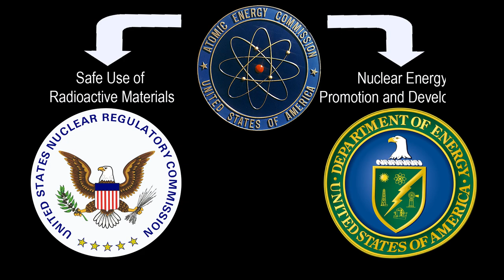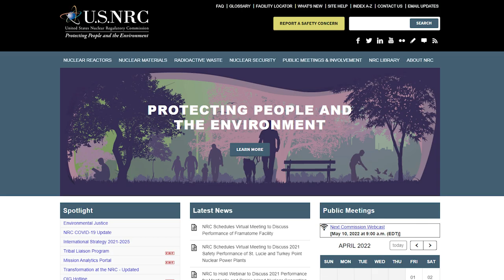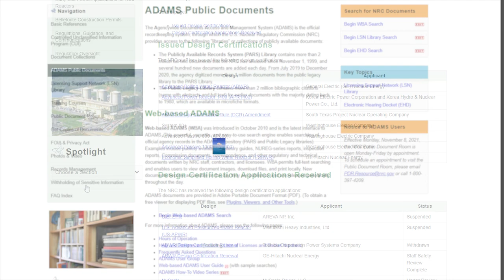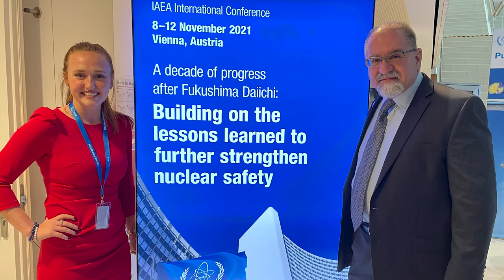NRC Independent Regulator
This video was produced for Office of International Programs to show the importance of an independent nuclear regulator to the overall success of a nation’s nuclear power program and how public engagement supports public confidence in nuclear.